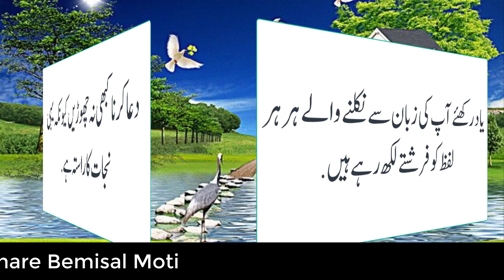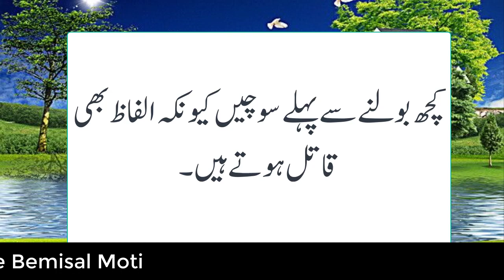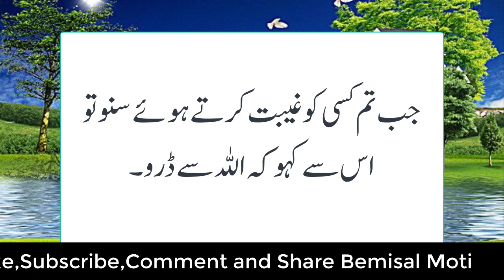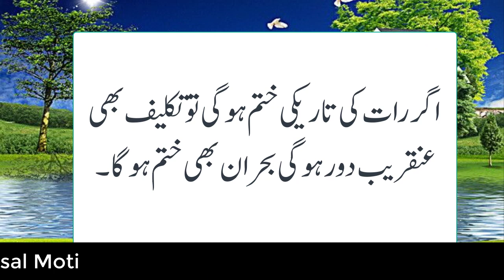Jab Mushkil Mein Hoon Aur Pareshan Hoon | Aqwal e Zareen | Life Changing Quotes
Jab Mushkil Mein Hoon Aur Pareshan Hoon  | Aqwal e Zareen | Life Changing Quotes | Aqwal |Bemisalmoti
Covered Topics:
Jab Mushkil Mein Hoon Aur Pareshan Hoon,aqwal e zareen,life changing quotes,aqwal,bemisalmoti,life changing quotes in urdu,islamic quotes,quotes about life,har mushkil ka hal,har mushkil ka hal wazifa,wazaif,wazifa,qurani,sakht mushkil pareshani mein ya ayat 3 bar parh lo,aapki mushkil foran khatam hojaeigi,sakht mushkil pareshani door karne ka wazifa,aqwale zareen in urdu,new aqwal e zareen,trending quotes,dua karna,allah se mango,allah se daro,namaz parho